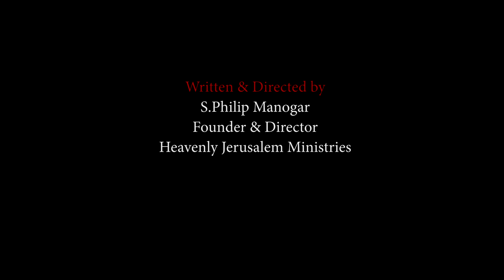பவுலின் ரத்த சாட்சி பாகம் 5||Paul's blood witness Part 5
S.Philip Manogar